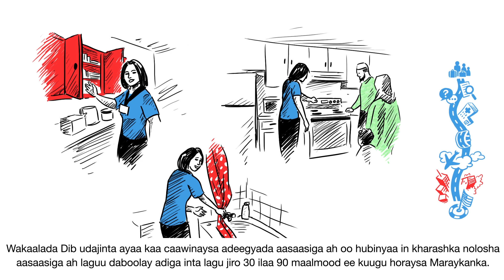U.S. Refugee Admissions Program Overview (Somali)